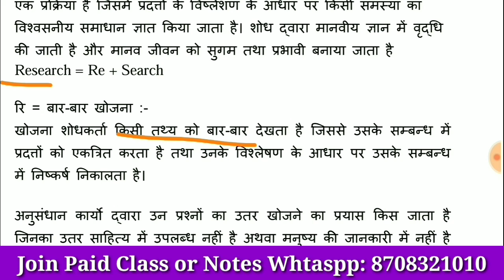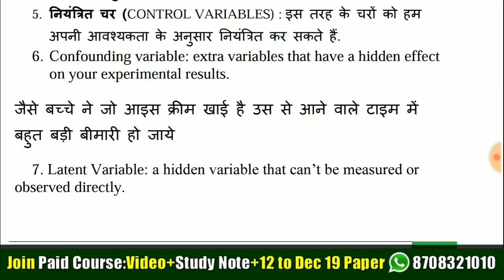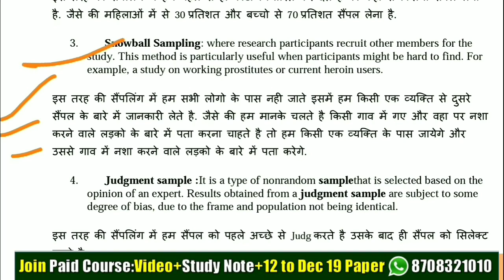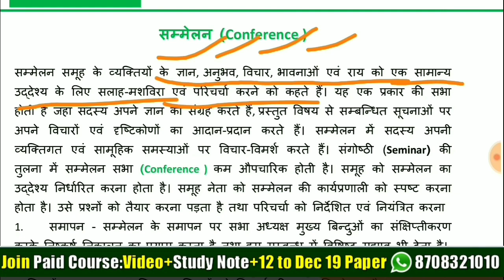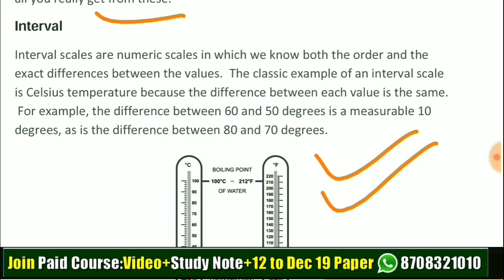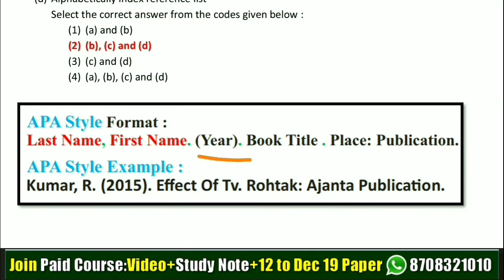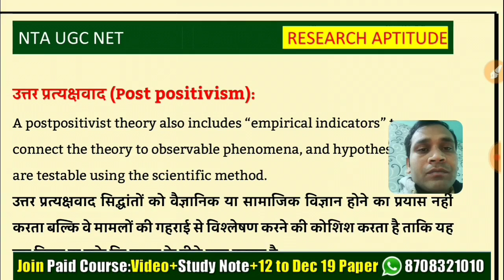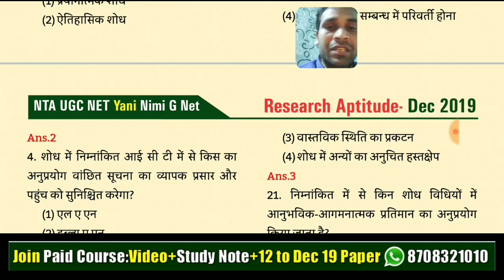Research Aptitude Ugc Net In Hindi ll Nta Net Paper 1 Preparation ll Research Methodology in Hindi